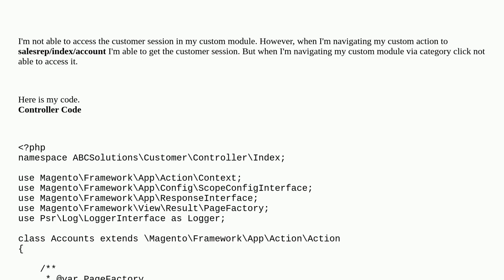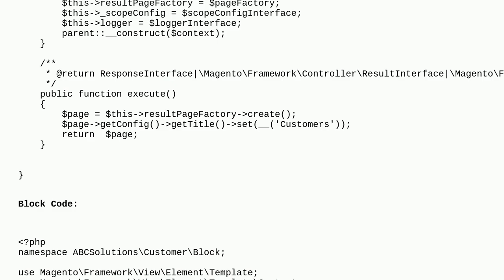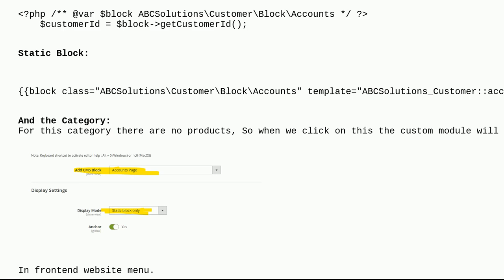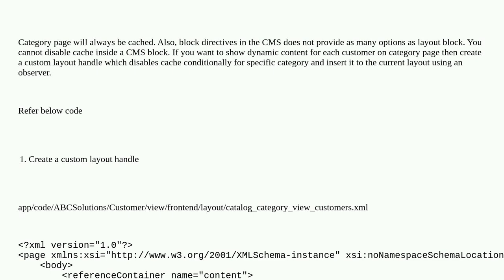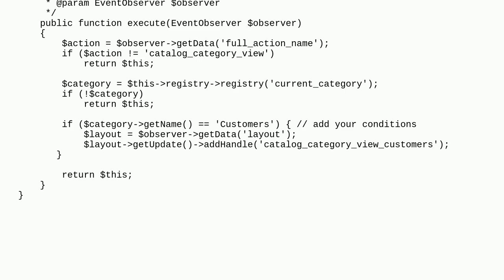Magento: Not able to access Customer Session via custom module in Magento 2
Not able to access Customer Session via custom module in Magento 2

A special thanks goes out to the awesome community

  cache full-page-cache magento2.4.6 customer-session blocks